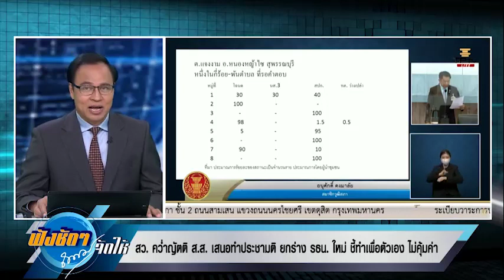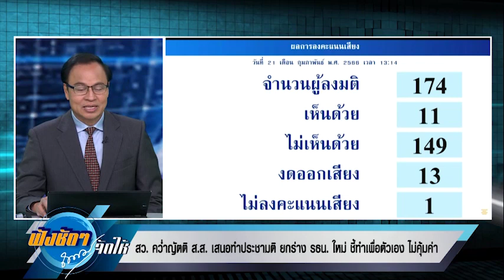ส.ว.คว่ำญัตติ ส.ส.เสนอทำประชามติ ยกร่าง รธน.ใหม่ ฟังชัดๆ ถนอมจัดให้ 21 ก.พ. 66